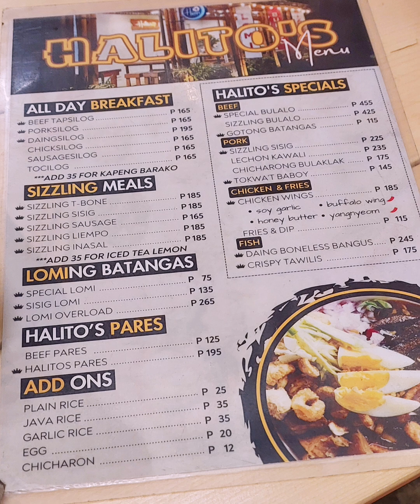Kape at Lomi sa 1st short ride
After 1month ngayon ko palang nagamit sa long ride Ang Gixxer 155cc 2023 model.